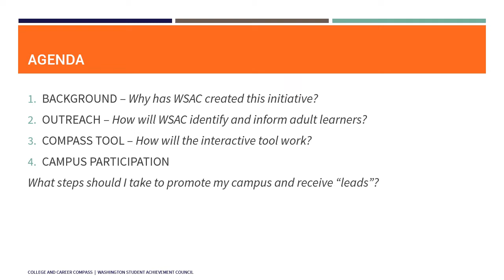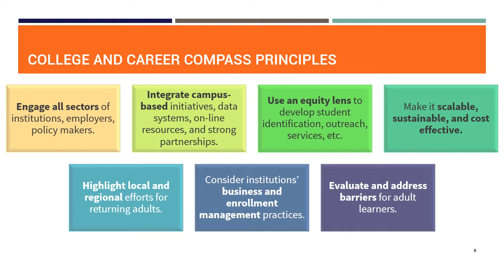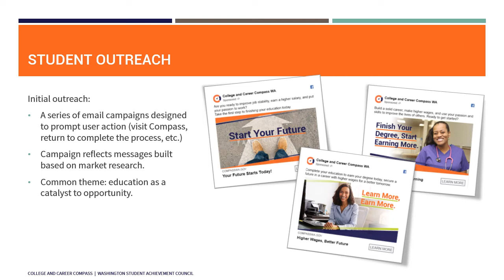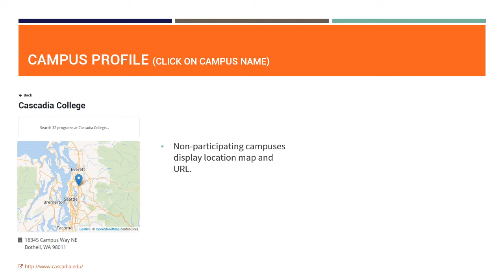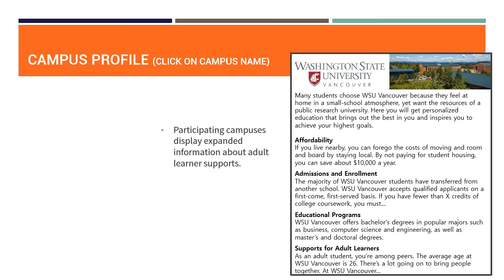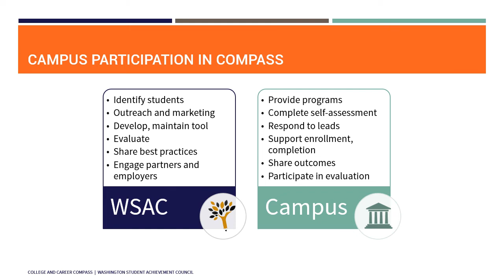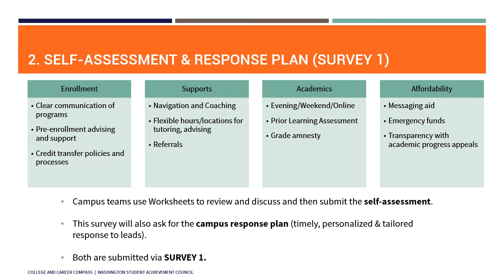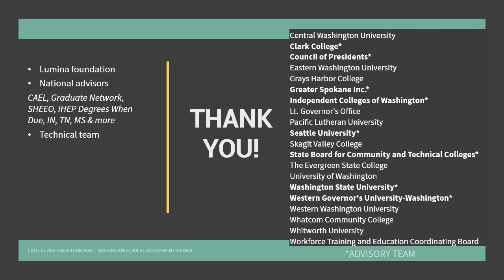College and Career Compass - Campus Participation Information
This recorded presentation includes background information about the Compass initiative, a description of the interactive tool, and steps campuses can take to participate.